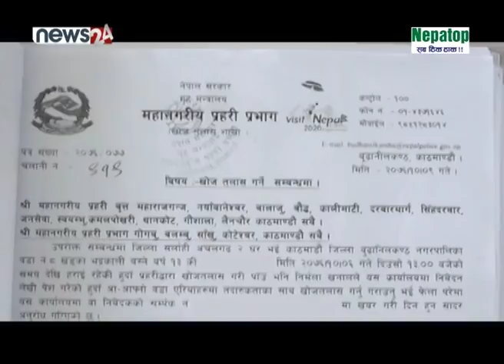छोराको गल्ती भन्दै आमालाई प्रहरीले चौकिमै कुटे,प्रहरीकै कुटाइले रिक्सा चालक अस्पतालमा !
छोराको गल्ती भन्दै आमालाई प्रहरीले चौकिमै कुटे,प्रहरीकै कुटाइले रिक्सा चालक अस्पतालमा - SIDHA KURA JANATA SANGA !! EPISODE 493